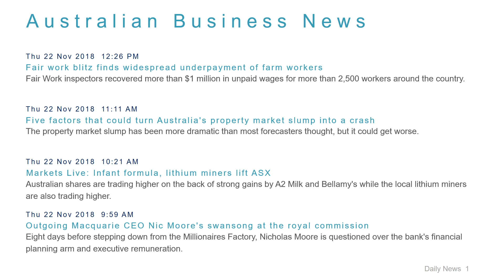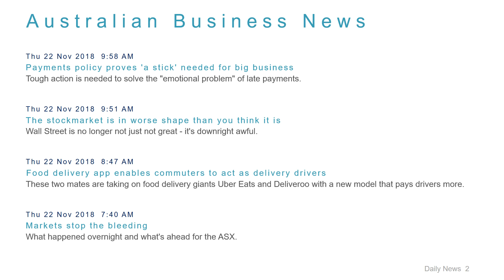Business News Headlines for 22 Nov 2018 - 1 PM Edition